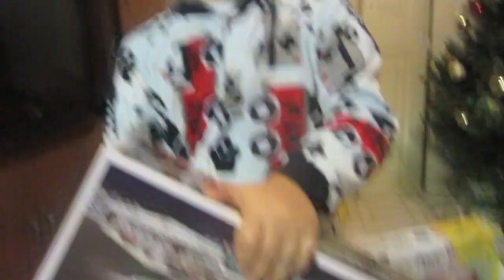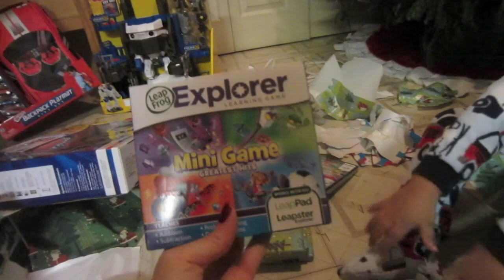Noel Opening Christmas Gifts Vlogmas 24-25, 2012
Take a journey with me through bits and pieces of my daily life. Love having you all along for the ride!!!

My Fav Website for huge discounts on designer stuff -